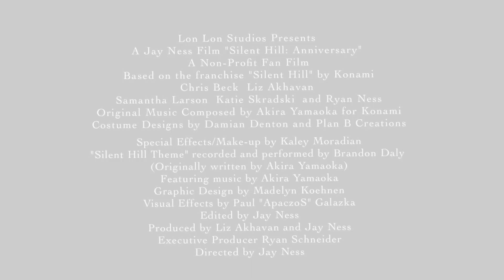Silent Hill: Anniversary Trailer Second Version(fan film)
Trailer for the incoming Silent Hill: Anniversary short fan film(non-profit). Based on the Silent Hill 2 video game.

Lon Lon Studios Presents
A Jay Ness Film "Silent Hill: Anniversary"
A Non-Profit Fan Film
Based on the franchise "Silent Hill" by Konami
Chris Beck  Liz Akhavan
Samantha Larson  Katie Skradski  and Ryan Ness
Original Music Composed by Akira Yamaoka for Konami
Costume Designs by Damian Denton and Plan B Creations

Special Effects/Make up by Kaley Moradian

"Silent Hill Theme" recorded and performed by Brandon Daly(original by Akira Yamaoka)

Graphic Design by Madelyn Koehnen

Visual Effects by Paul "ApaczoS" Galazka

Trailer done by me and Jay Ness.